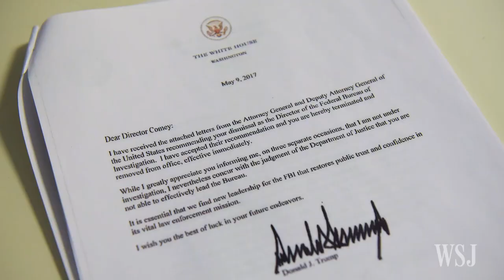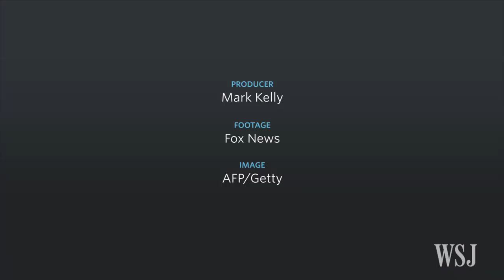Trump's Dismissal of Comey Sparks Furor in Washington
President Donald Trump’s decision to dismiss Federal Bureau of Investigation Director James Comey has upended the bureau’s probe into possible links between Mr. Trump’s associates and Russia, and led to calls for an independent special counsel. Image: AP